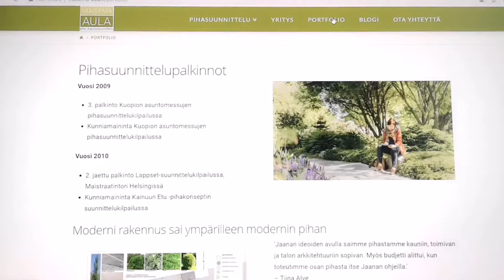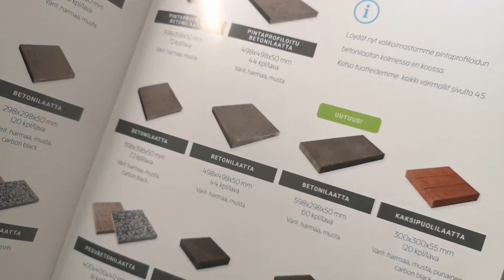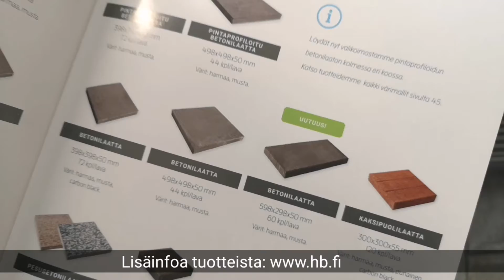Camp Harjula Vlog 41/ Pihakiveyksen suunnittelu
Camp Harjulan vlogissa nro 41 saadaan vinkkejä pihaan ja puutarhaan sekä siihen mitä olisi hyvä ottaa huomioon pihakiveystä suunnitellessa. Videolla HB - Betonin Mika Sandelin kertoo myös mallistosta ja uutuuksista.